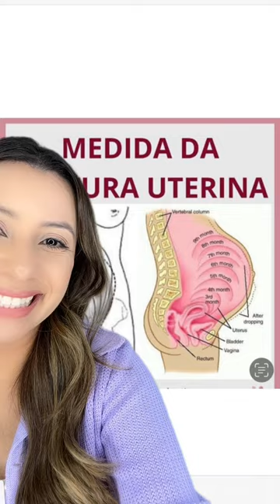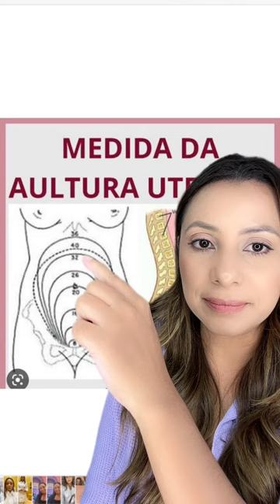Medida uterina medindo o tamanho da barriga de gravidez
*As informações deste vídeo tem caráter informativo, portanto não são utilizadas para autodiagnóstico, autotratamento ou automedicação.